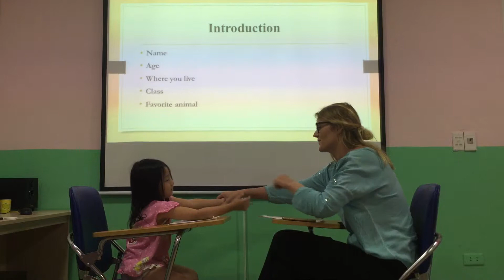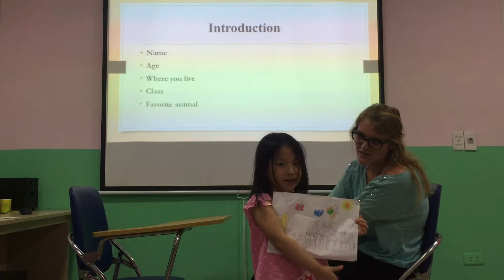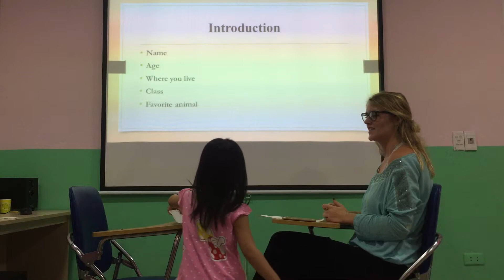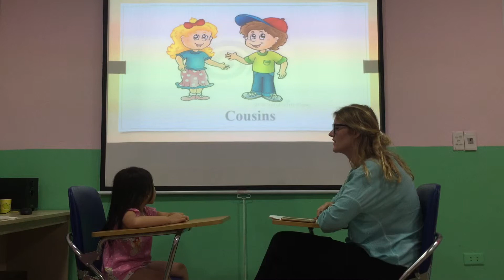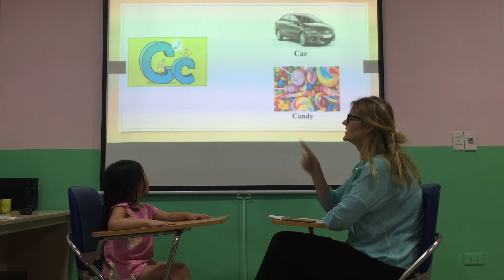Amy - super kids 3 - speaking test 28/6/2018